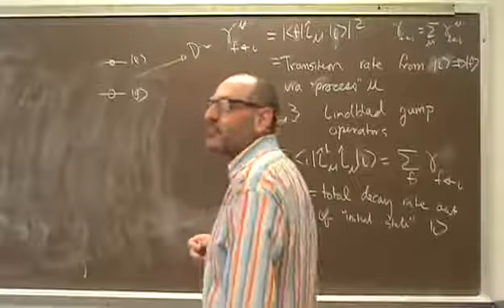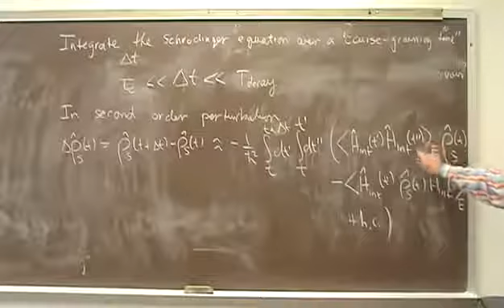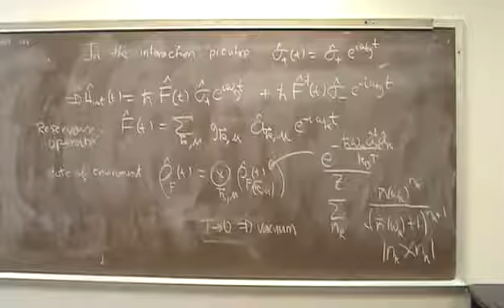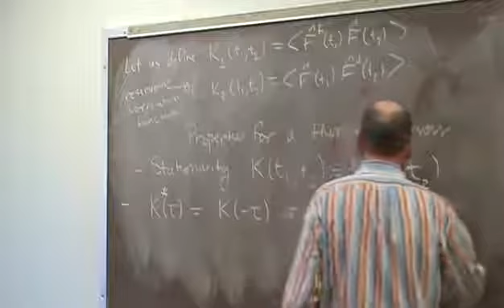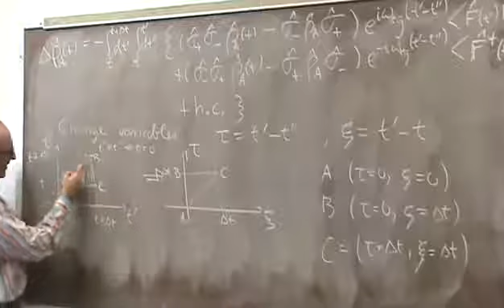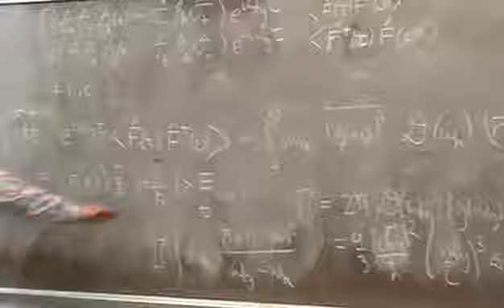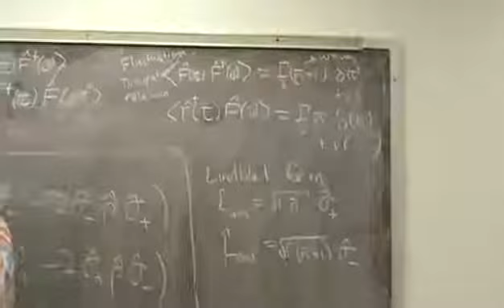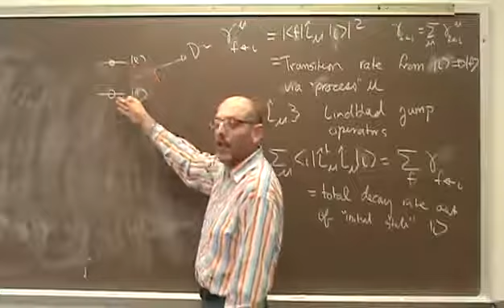Lec 17 Make up Lecture Phys 581 Fall 14 Quantum Optics II